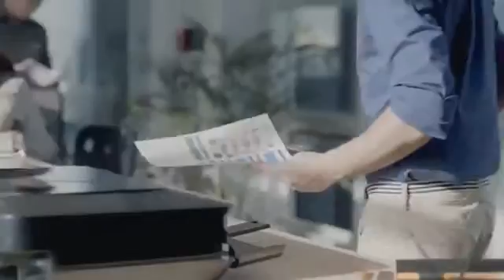PIXMA Magical Connection 2